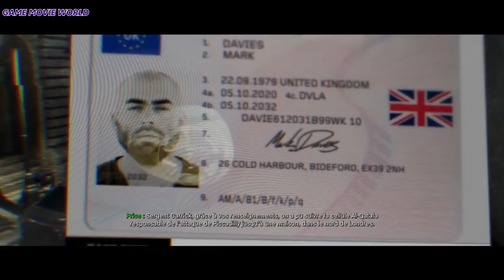Modern Warfare 2019 Le Film en Francais 1ere partie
Call of Duty Modern Warfare 2019 GameMovie Le Film en Francais 1ere partie :  En 2019 , lors d'une opération secrète visant à récupérer des cargaisons de gaz chimiques dangereux à destination de l'Urzikstan, l' agent de la CIA Alex (Chad Michael Collins) est intercepté par des ennemis inconnus qui tuent les pirates de la marine accompagnant Alex et s'enfuient avec le gaz.
 Le responsable de la station, Kate Laswell (Rya Kihlstedt), gestionnaire d'Alex, demande alors l'aide du capitaine John Price (Barry Sloane) pour récupérer les produits chimiques
 Le sergent SAS Kyle Garrick (Elliot Knight) est envoyé pour contenir la situation, avec l'aide de Price et des forces de police locales. Ensuite, Alex est envoyé en Urzikstan pour rencontrer le chef rebelle Farah Karim (Claudia Doumit), qui accepte de s'unir pour dépister les produits chimiques, tout en obtenant son aide pour la lutte contre les forces russes stationnées ici, dirigée par le général Roman Barkov. (Konstantin Lavysh).